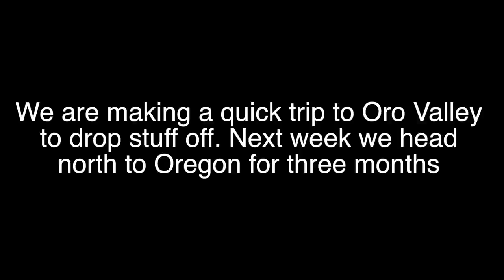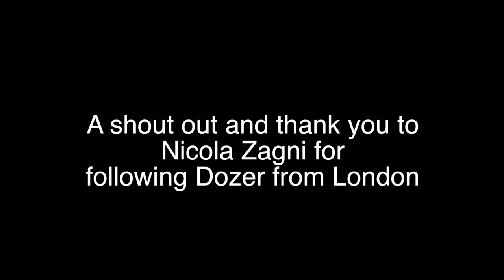Funny Bulldog - My Life Is A Road Trip - Dozer Does Vlog 168 - A Bulldogs’s Life - Bulldog Vlog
Funny bulldog Dozer does a dog vlog. He covers such topics as training your bulldog, pet adoption, bulldog training, bulldog puppies and funny bulldogs as virtual pets. Training your bulldog can be easy. You can teach a bulldog skateboarding or have a surfing bulldog. Your english bulldog puppies will likely become a very popular dog. People usually refer to Dozer Does as the silly bulldog, funny bulldog, crazy bulldog, bulldog vlog, or english bulldogs are awesome youtube channel. Follow along, english bulldogs are awesome and Dozer Does is here on a daily basis bringing you a variety of perspectives on what english bulldog puppies bring to your life.